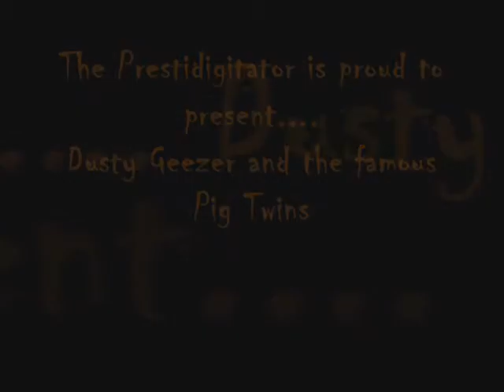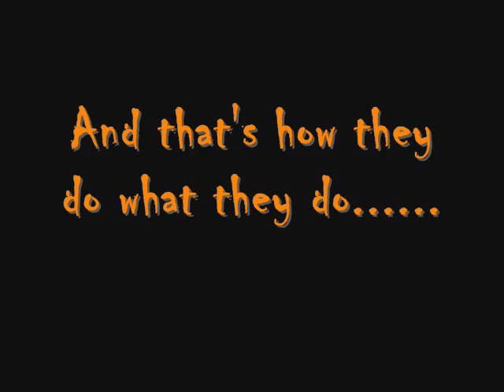The Pig Twins featuring Dusty Geezer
The Pig Twins from Knott's Scary Farm